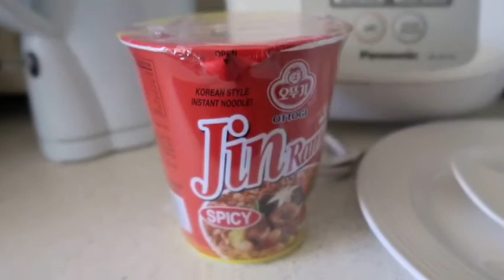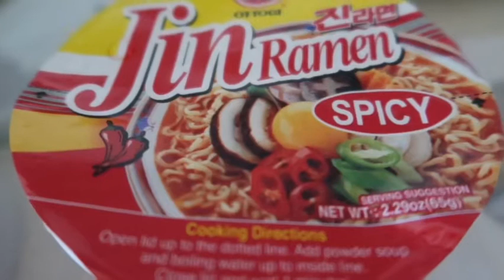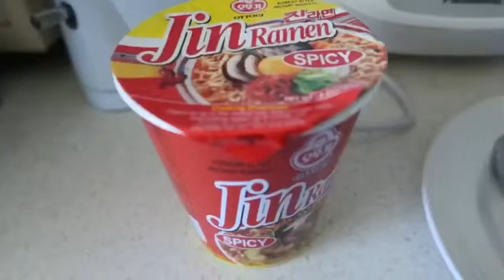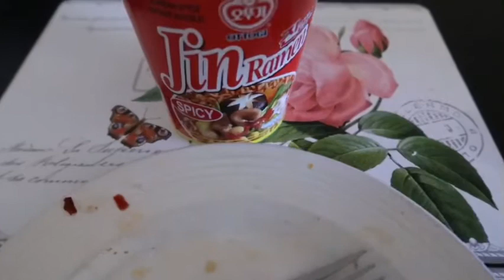SPICY NOODLES CHALLENGE/ PINAY IN AUSTRALIA